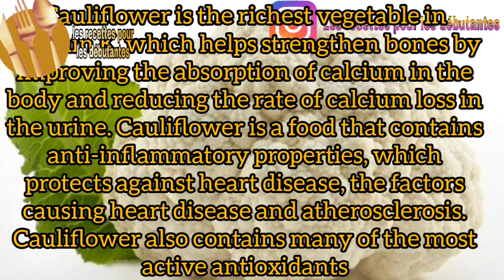كراتان بالقرنبيط (الشيفلور) و صلصة البيشانيل بخلطة جديدة 😍 / CAULIFLOWR GRATIN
مرحبا بكم في فيديو جديد 😍
- هذا الفيديو يحتوي على كيفية تحضير كراتان القرنبيط بصلصة البيشاميل صحي و سريع ، فهذه طريقة لتناول الأطفال الخضروات
القَرنَبِيط أو القرنابيط أو القُنَّبِيط أو الزهرة (بالإنجليزية: Cauliflower)‏ وهي نبتة غنية بالمواد الكبريتية، تُعرف أيضًا باسم الزهرة أو الشفلور واسمها العلمي (الاسم العلمي: Brassica oleracea var. botrytis).

لازم تجربوا هذه الوصفة لأن لديها نتيجة قوية و فعالة ،
أتمنى تكونوا استفدتوا في هذا الفيديو .♡

لا تنسوا زر الايك ، هذا يساعدنا على تقديم الأفضل ،،♡
فيديوهات مقترحة :
كراتان بالبطاطس,
كراتين,
كراتان بالخضر,
كراتان بالمعكرونة,
كراتان حليمة الفيلالي,
كراتان بالبطاطس والدجاج,
غراتان البطاطا,
كراتان بالخضر حليمة الفيلالي,
كراتان بالدنجال,
كراتان بالكفتة,
كراتان ليباط,
هدى صدقي كراتان يوناني,
غراتان ام يارا,
كراتين وكاله,
كراتين وسخ,
كراتين و,
كراتين وناسه,
كراتين وحش,
كراتين وادي الامان,
كراتين وحشه,
كراتين والعاب,
و كراتين,
كراتان هندوشة,
كراتان هدى اليداري,
كراتان بالبطاطس هندوشة,
كراتان الارز هندوشة,
غراتان بالخضر هندوشة,
شهيوات هندوشة كراتان,
كراتان بالخضر هشام للطبخ,
كراتين نيفيا,
كرتون نتورك بالعربيه,
كراتين نينجا,
كراتين نكلودين,
كرتون نتورك,
كراتين نقار الخشب,
كراتين نكلودين القديمه,
كراتين نونو,
كراتان مقرونية,
كراتان معكرونة,
كراتان مقرونية بالطون,
كراتان مقرونية بالدجاج,
كراتان معكرونة حليمة الفيلالي,
كراتان مقرونية بالكفتة,
كراتان مقرونية بالبشاميل,
كراتان مكرونة بالبشاميل,
كراتان ليباط بالطون,
كراتان للعشاء,
كراتان ليباط بالكفتة والبيشاميل,
كراتان ليباط بالدجاج,
كراتان ليباط حليمة الفيلالي,
كراتان لحم,
كراتان ليباط بالكفتة,
الكراتين,
الكراتين الاطفال,
الكراتين الكراتين,
الكراتين للاطفال,
الكراتين كلها,
الكراتين القديمه,
الكراتين كلها بالعربي,
الكيراتين للشعر,
كراتان كفتة وبطاطا,
كراتان كفتة بطاطس حليمة الفيلالي,
كراتان كفتة,
كراتان كفتة حليمة الفيلالي,
كيفية تحضير كراتان بالبطاطس,
كراتان كرات البطاطس بالكفتة,
كراتان كيتو,
غراتان كروفات,
غراتان قرعة,
غراتان في الفرن,
افلام كراتان,
كراتان بالبطاطس في الكوكوط,
غراتان بدون فرن,
كراتان بالكريم فريش,
كراتان بالخضر في الفرن,
غراتان بدون فرماج,
كراتان بفواكه البحر,
كراتان سباكيتي,
كراتان عالم سعاد,
طريقة عمل كراتان بالمعكرونة,
طريقة عمل كراتان البطاطس,
كراتان البطاطس عالم سعاد,
طريقة عمل كراتان,
كراتان بالبطاطس عالم سعاد,
كراتان بالخضر عالم سعاد,
كراتان المقرونية,
طريقة تحضير كراتان,
طريقة تحضير كراتان بالبطاطس,
طريقة تحضير كراتان بالبطاطس والكفتة,
طريقة تحضير كراتان بالباذنجان,
طريقة تحضير كراتان بالخضر,
طريقة تحضير كراتان بالدجاج,
كراتان صحي للرجيم,
كراتان صوصيص,
كراتان بالخضر صحي,
كراتان شعرية صينية,
شهيوات صفاء كراتان,
كراتان صحي,
غراتان صيفي,
غراتان صليحة شانيل,
غراتان شفلور,
غراتان شفلور حليمة الفيلالي,
غراتان شفلور وبطاطا,
غراتان شفلور والبطاطس,
غراتان شيفرول,
غراتان شفلور باللحم المفروم,
غراتان شفلور بدون لحم,
كراتان ساهل,
غراتان سهل,
غراتان سهل وسريع,
غراتان ساهل,
غراتان سهلة,
غراتان سباغيتي,
غراتان سهلة وسريعة,
كراتين زريعة الكتان,
كراتين زمان,
كراتين زمان الاسكافي والاقزام,
كراتين زمان شجار عائلة القط وعائلة الفار,
كراتين زمان على ام بي سي 3,
كراتين زمان شجار عائلة القطط وعائلة الفأر ، جزء 1,
كراتين زمان قديمه,
كراتين زمان سبيس تون,
غراتان روز,
غراتان روز بالبيشاميل,
غراتان رجيم,
غراتان روز بالدجاج,
غراتان روز وبطاطا,
غراتان روز ام وليد,
غراتان روز بدون لحم,
غراتان روز شاف فارس,
كرتون ر,
كراتين ذهب,
كراتين ذيب,
كراتين ذكاء,
كراتين ذيابه,
كراتين ذكريات,
كراتين ذات الشعر الطويل,
كراتين ذكيه,
كراتين ذات الشعر الاحمر,
كراتان دجاج,
كراتان ديال الدنجال,
غراتان دنجال,
غراتان ديال البطاطا,
غراتان ديال الدنجال,
غراتان ديال الشفلور,
غراتان دجاج,
غراتان دوفينوا,
غراتان خضر,
غراتان خفيف,
غراتان خضرة,
كراتان حليمة الفيلالي بالبطاطس,
كراتان حليمة الفيلالي بالخضر,
كراتان الدنجال حليمة الفيلالي,
غراتان الشفلور حليمة الفيلالي,
كراتان بالطون حليمة الفيلالي,
كراتان دجاج حليمة الفيلالي,
كراتان بالروز حليمة الفيلالي,
كراتين جديده,
كراتين جيمي,
كراتين جديده بالعربي,
كراتين جاكي شان,
كراتين جوجو,
كراتين جنى,
كراتين جيم,
كراتين جراند,
غراتان تركية,
غراتان تاع البطاطا,
غراتان تاع بطاطا,
غراتان تونة ام وليد,
غراتان تونة هشام للطبخ,
غراتان تاع شفلور,
غراتان تاع السلق,
غراتان تاع باذنجان,
كراتان بالشعرية الصينية,
كراتان بالمعكرونة والكفتة,
كراتان بالمعكرونة والدجاج,
كراتان الدنجال,
كراتان الشعرية الصينية,
كراتان البادنجان,
كراتان الشيفلور,
كراتان البطاطس حليمة الفيلالي,
كراتان الدنجال والبطاطس حليمة الفيلالي,
كراتان البطاطس والكفتة,
كراتين ا,
كراتين 30,
كراتين 3,
كراتين 360,
كرتون 3 دي,
كراتين 35,
كراتين امبيسي 3,
كراتين امبيسي 3 القديمه,
كرتون 1 2 3,
كراتين بي سي 3,
كراتين امبيسي 3 كلها,
كراتين mbc3,
كراتين ام بي 3,
كراتين 4,
5 كراتين,
كراتين ابو 5,
كاراتيه ب 5 جنيه,
كراتين قراند 5